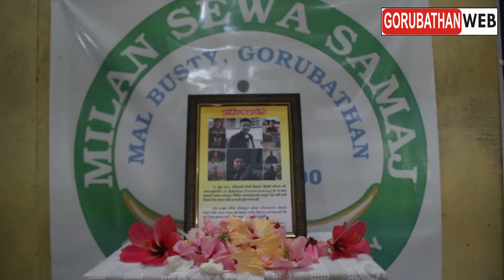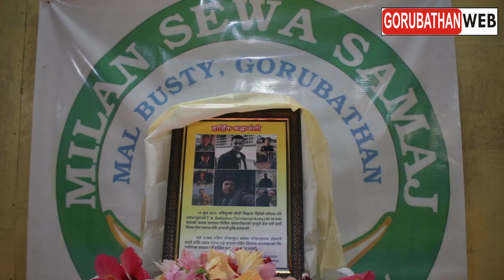Manipur Landslide# 107 TA# मिलन सेवा समाज मालबस्तीद्वारा शहीदहरुलाई श्रद्धान्जली अर्पण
Camera
Sailen Rai & Pushpan Pradhan

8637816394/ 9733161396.